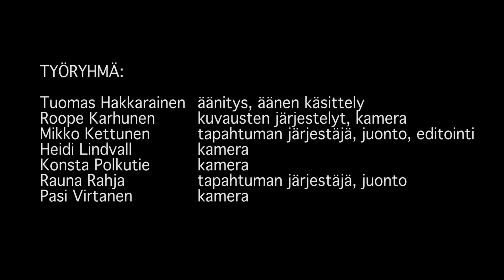Mikko Hartikainen - Monilukutaidon perusteet -seminaari, tiivistelmä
Helsingin kaupungin opetusviraston mediakeskus järjesti yhdessä Mediakasvatusseura ry:n kanssa Monilukutaidon perusteet -seminaarin 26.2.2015 Helsingin luonnontiedelukion auditoriossa.